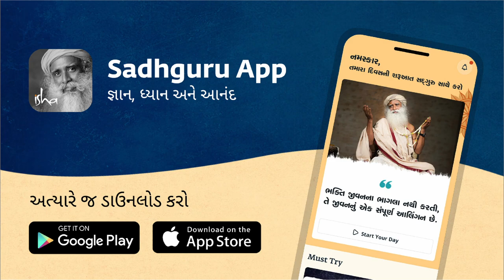ગણેશ વિસર્જન પાછળનું રહસ્ય | Sadhguru Gujarati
સદ્‍ગુરુ ગણેશ ચતુર્થીના પ્રતીકવાદ અને બુદ્ધિ સાથે તેના જોડાણને જુએ છે.